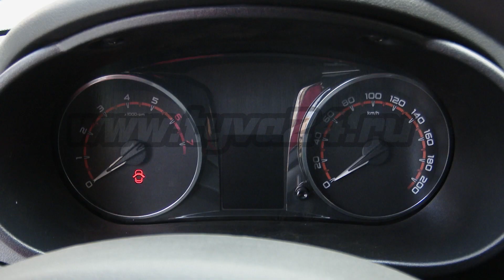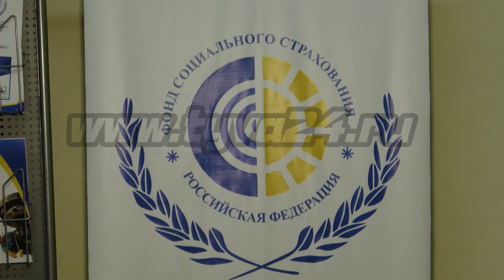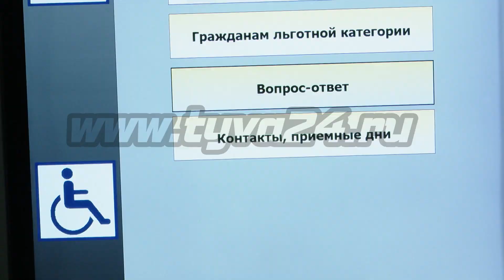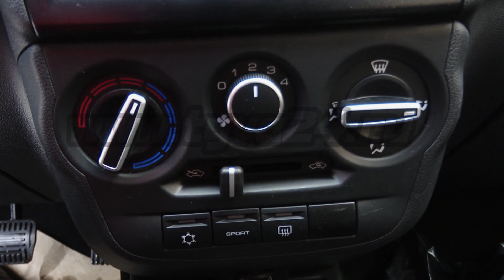В новый год – с новой машиной!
Региональное отделение Фонда социального страхования вручило ключи от трех автомобилей «Лада Гранта» гражданам, получившим серьезные травмы в результате несчастного случая на производстве. Кому вручили ключи от нового автомобиля рассказывает Алдын-Кыс Буйян